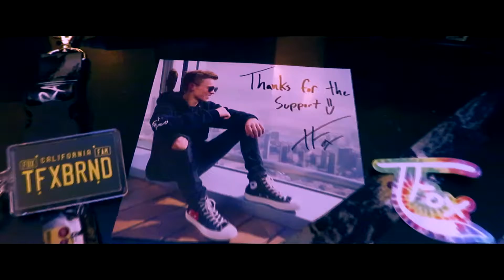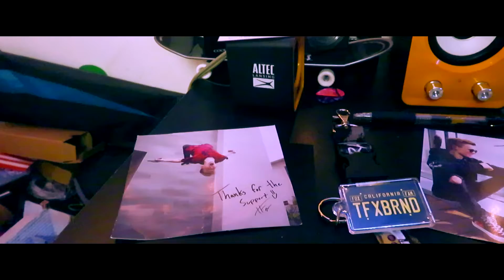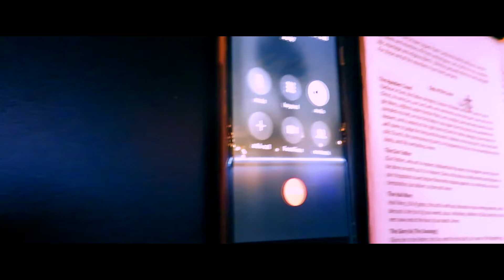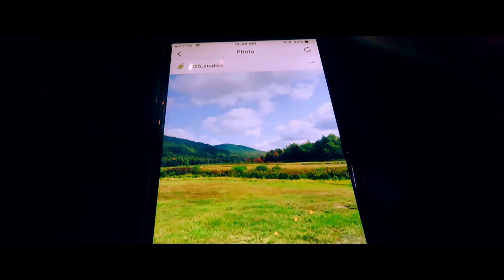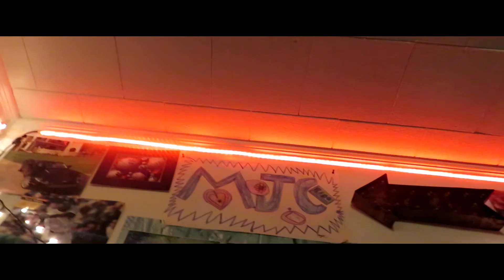THIS CANT BE REAL LIFE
Well I guess the nice weather is gone, and winter has made a comeback. Mother nature is such a tease.

Songs Used

Anthony Russo- Snow Days
Cacti- Back For More
Dylan Matthew- Arenas
Hillsong- What A Beautiful Name
Kingslynn- Needed

YOUTUBE CHANNELS